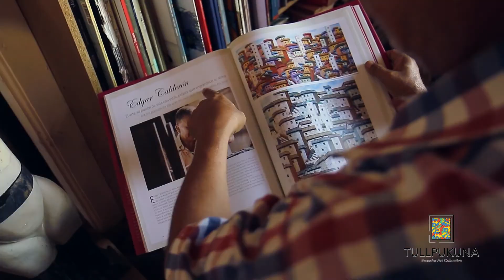Edgar Calderón | Artista Plástico Ecuatoriano | Tullpukuna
Edgar Calderón
Artista de la naturaleza primitiva.
Todas sus obras están inspiradas en cada uno de los lugares que el ha visitado, en cada una prima la creatividad, dominio del color y volúmenes.

Live The Experience of an Ecuadorian Immersive Art Gallery.